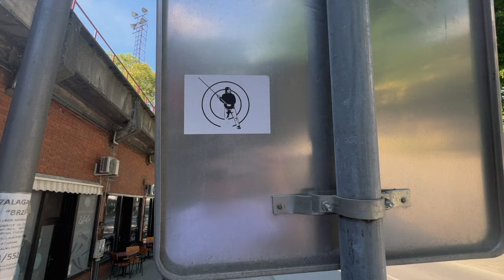ОДИНОЧЕСТВО И ПУСТОТА: Сербия опустела на Пасху (Суботица)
Вокруг не было людей, все магазины были закрыты. Работала только несколько кафешки и небольшие киоске с газировкой и чипсами.
Последнее время Я совершенно не успеваю монтировать большие видеозаписи из-за работы

🚷 За оскорбления, непрошеные советы и все такое безжалостно отправляю в бан.

Музыка